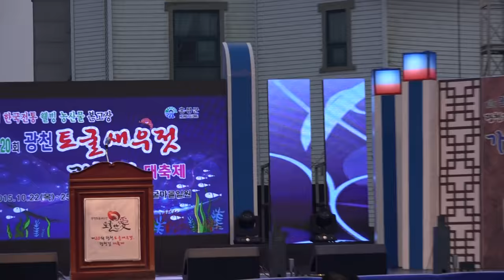축하인사_광천 토굴새우젖축제_영상감독 이상웅-2015.10.22. 00015